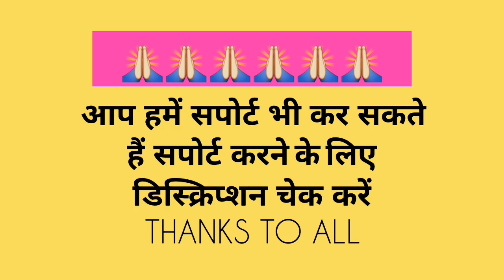basincounter कैसे बनाए New Table top Wash basin counter idia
यदि आपको हमारे वीडियो से कुछ सीखने को मिल रहा है और आप चाहते हैं हमें डोनेशन करना तो आप हमें सपोर्ट कर सकते हैं
आप हमें पेटीएम भी कर सकते हैं 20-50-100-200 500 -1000
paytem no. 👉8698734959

Thanks for taking interest in our Bharti construction line Bharticonstructionline channel. My name is Suresh kumar. I am in the business of Interior, Furniture and Building Material Products since last 20 years.

My interest is to help people understand construction products easily in simple language.

इस चैनल में आपको लगातार construction and डेकोरेशन से related प्रोडक्ट्स और service options की जानकारी मिलेगी।

You will get knowledge and information regarding all construction Decoration and products used in Interior Decoration.

I produce how-to DIY home improvement videos to help people of all skill levels. I've been a professional in the construction industry for decades and share my knowledge with you to empower DIYers.

Indian and Italian marble flooring
Tiles floor and wall
Staircase
Toilet washbasin counter
Kitchen counter granite top
Compound wall

Our some most popular upload video list

No. 3 How to installation design Patti in double molding! डबल मोल्डिंग में डिजाइन पट्टी कैसे लगाएं!!
No. 5 Amazing top 2018-19 italian marble floors boder design!! Italian marble floor Design!! must Watch
No. 6 16x46 best home Plan!! Row house, ब्लॉक कैसे दिखाई देता है??!How to looking block house!!
No. 7 How to marking &cutting granite design parda // किचन डिजाइन पत्थर काटने की और चिपकान की पूरी जानकारी

We Want to Best Serve You...
Our Aim To Creating Trust...
हमारे चैनल में रुचि लेने के लिए धन्यवाद।
Bharti construction line
bharti construction line
bharti construction line